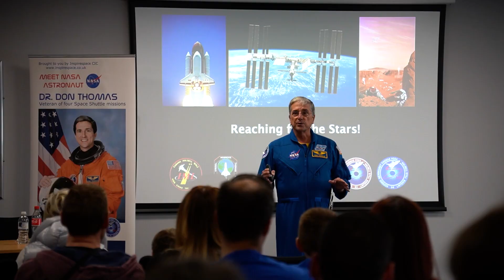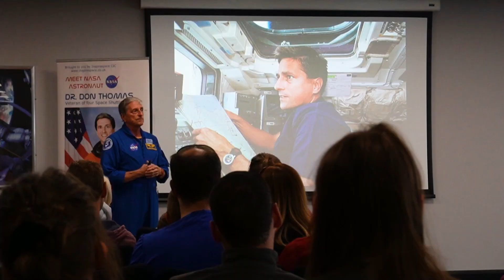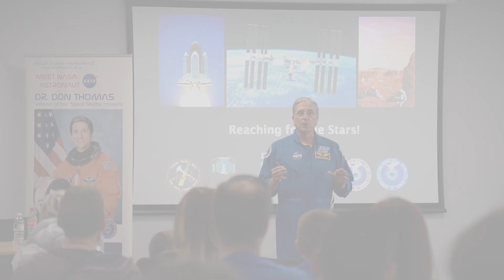Space Careers: NASA Astronaut - Don Thomas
👨🏻‍🚀 Don Thomas, NASA Astronaut, shares his career highlights from four Space Shuttle missions, including the first pizza in space, jellyfish and advice for anyone who wants to work in the space sector.